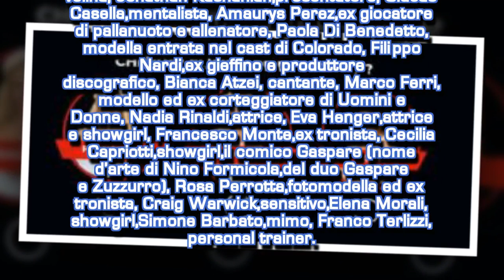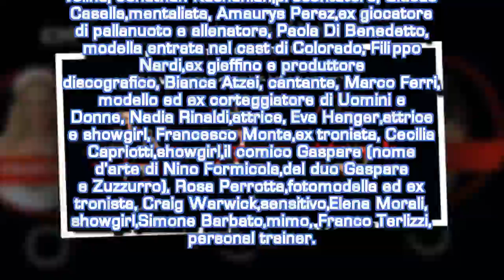Isola dei famosi: in nomination Nadia Rinaldi, Francesca Cipriani e Rosa Perrotta,...| STARS NEWS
L'isola dei famosi 13, nominarion seconda puntata di lunedì 29 gennaio 2018: ecco chi va al televoto e quali sono i due gruppi scelti dal migliore e dal peggiore.